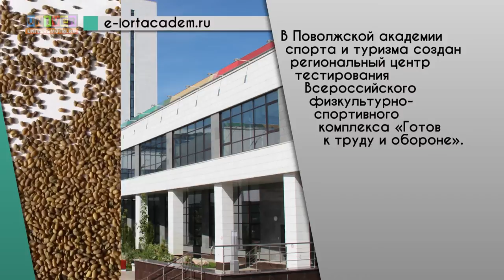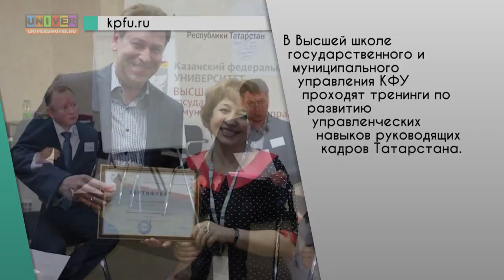Web News от 05.04.2016